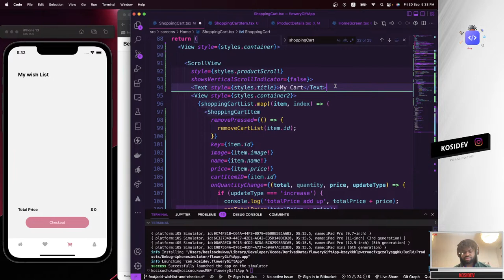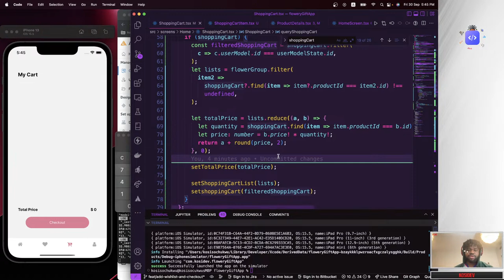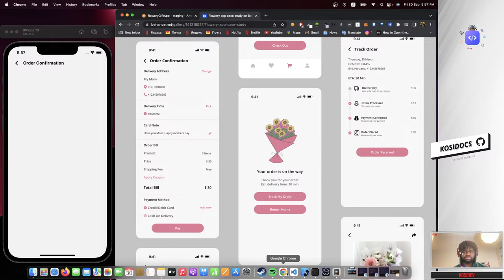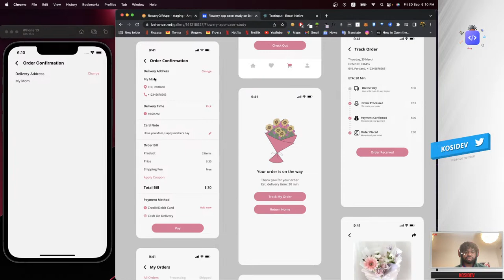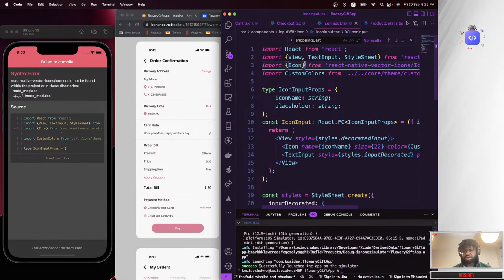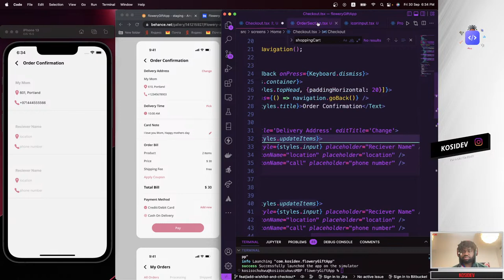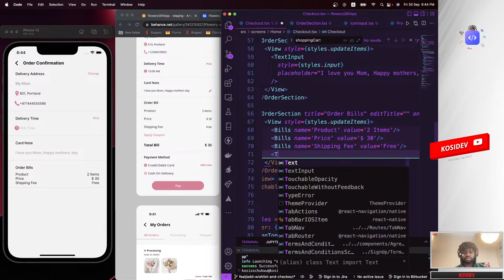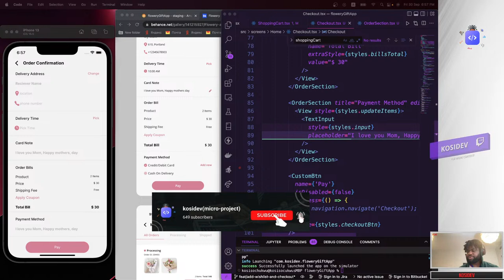Shopping Cart Items, Checkout Product | React Native tutorial 2022 | Flowery Gift App | Ep 16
Flowery App I found on Behance by awesome UI/UX designer Amal Khatib.

Showing how to build a full app for startup ideas.

Join me on the show, so we can build together. Also I will be streaming Building Apps with SwiftUI very soon, and let's keep in touch.